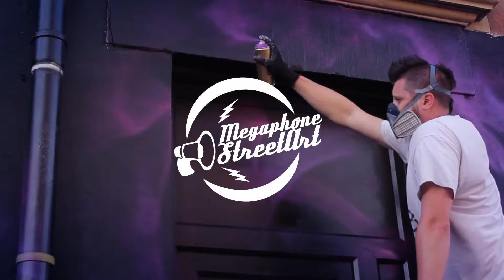Is It A Spaceman?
A bit of pop surrealism here.

Megaphone Street Art are here for all your art needs.
Large Scale Social Messaging.